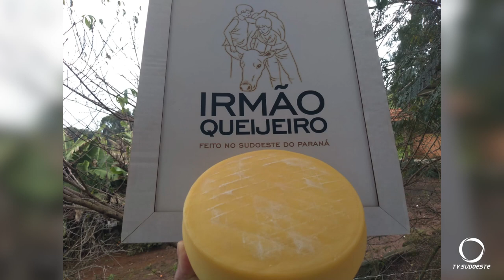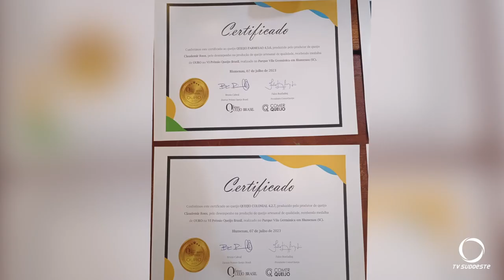Produtores do sudoeste se destacam no 6° Concurso Queijos Brasil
Agro: Produtores de queijo da região comemoram as conquistas na 6° edição do Concurso Queijos Brasil. O sudoeste conquistou quinze medalhas, dez delas para Chopinzinho.